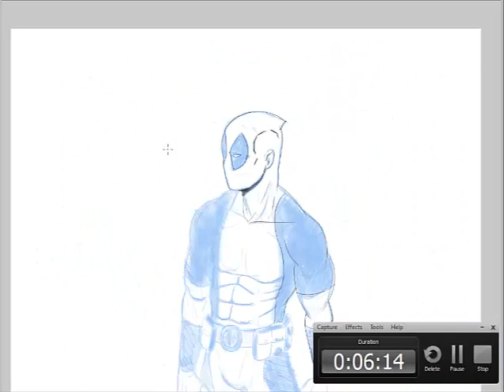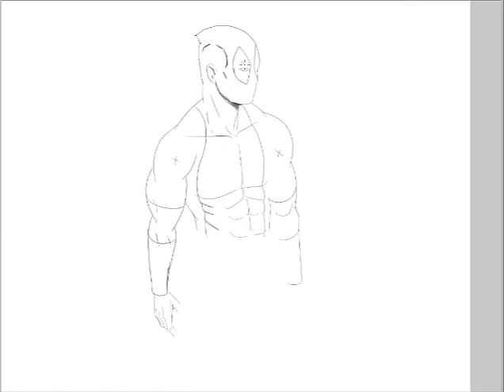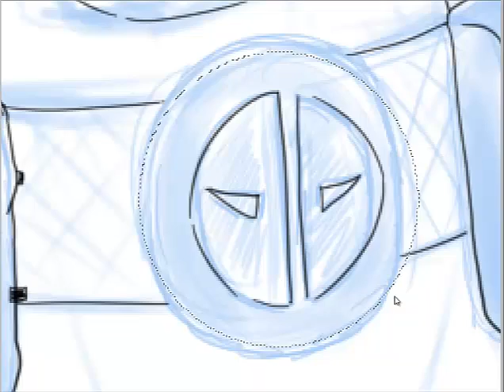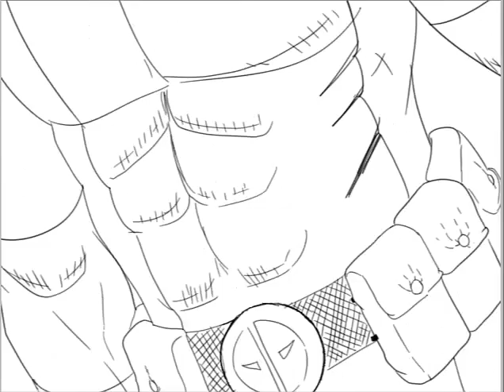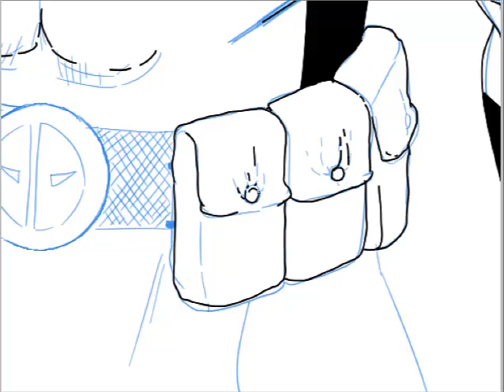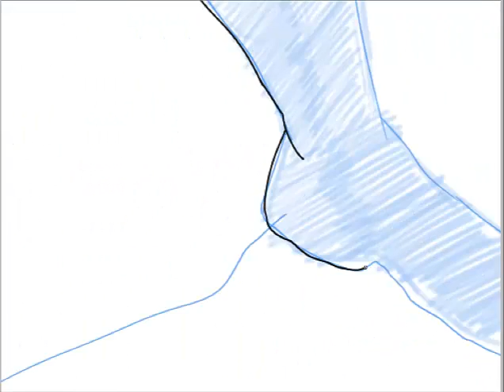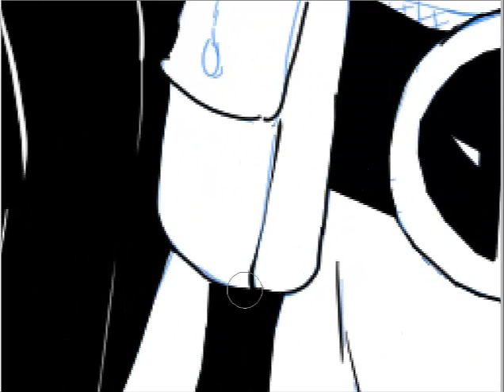Speed Drawing Deadpool | Yaroamakai